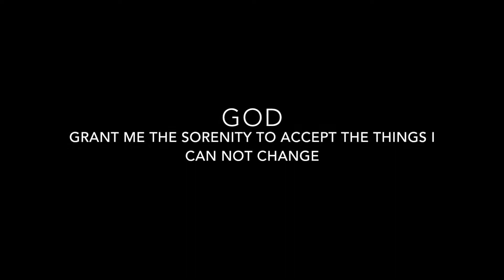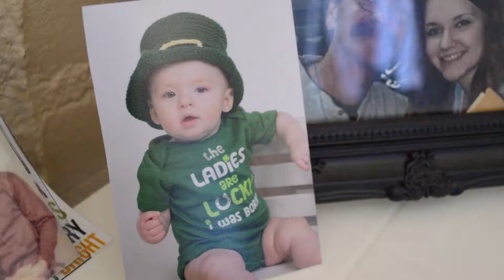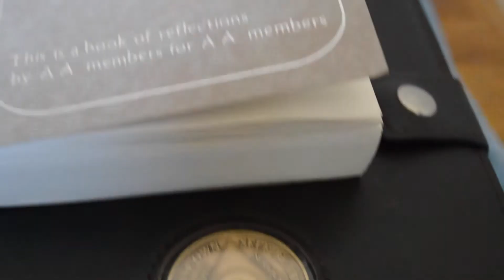Jack S.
Jack tells his journey to recovery.